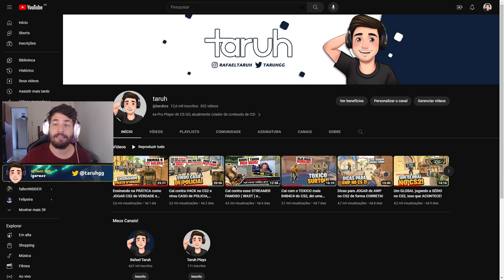Quando um ex-Pro Player e GLOBAL joga a SÉRIO, isso ACONTECE!